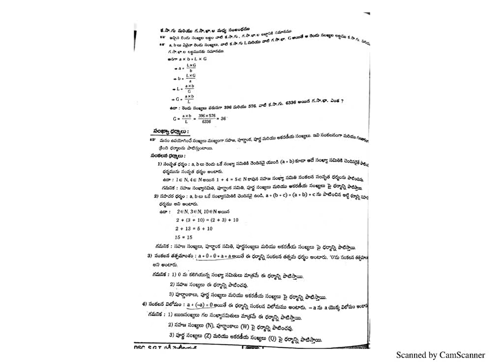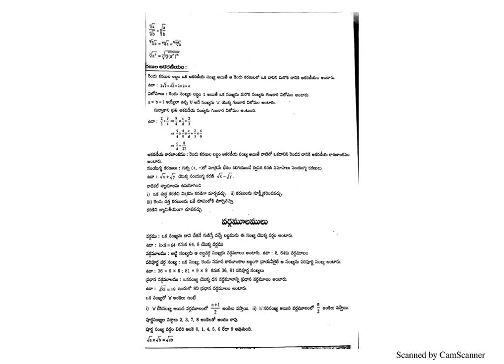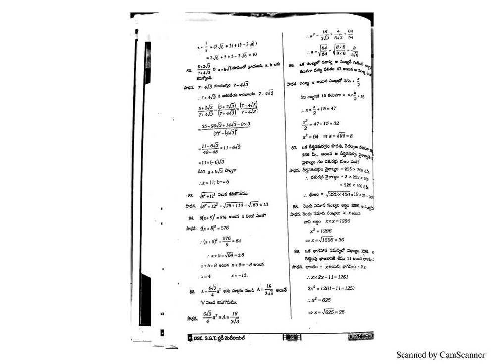సంఖ్యామానం .సంఙ్ఞామానం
డి.ఎస్.సి ..మేధమెటిక్స్